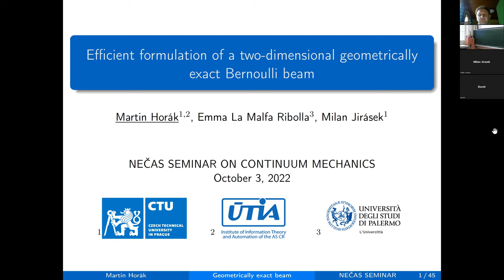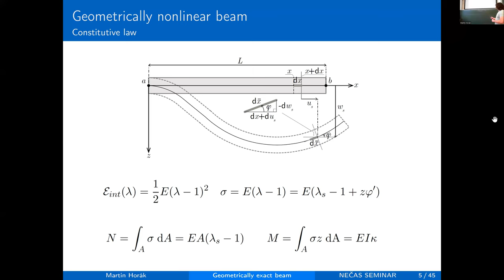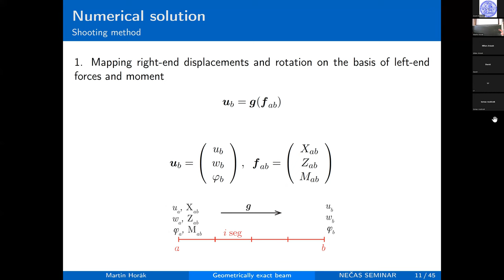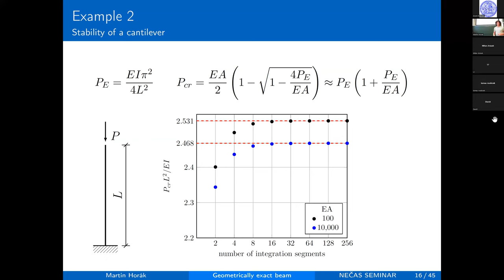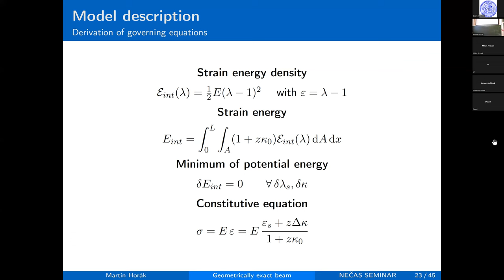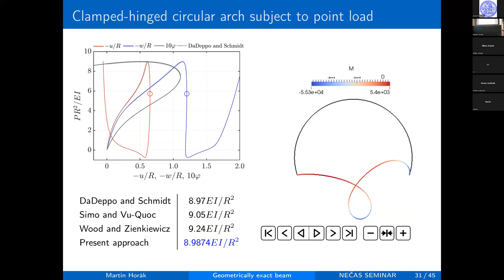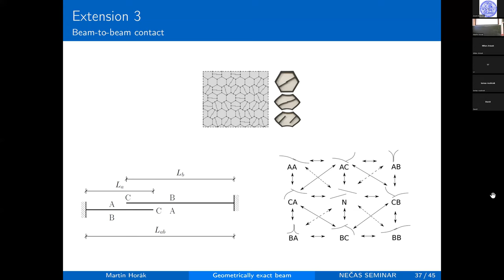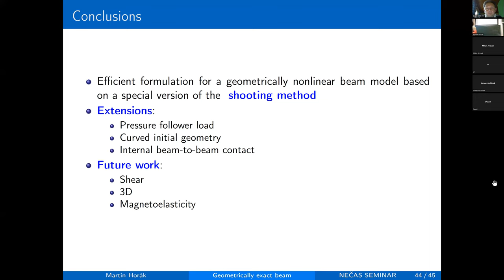Martin Horák speaks at the Nečas Seminar on October 3, 2022.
Efficient formulation of a two-dimensional geometrically exact Bernoulli beam